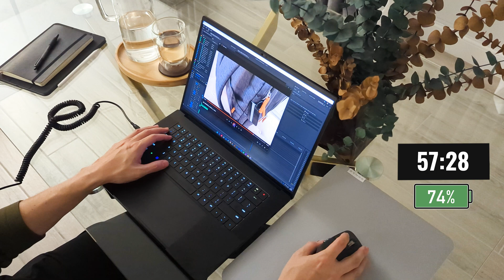Razer Blade 16 Battery Test 2: Real-World Scenario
A real-world scenario of light video editing in Premiere, mostly reviewing and importing clips, a little bit of browsing in Google Chrome, including watching a few YouTube videos, I installed a new piece of software, connected remotely to my office my computer for a few minutes, answered some emails, worked on some expenses in Excel and streamed music a good amount of the time.

00:00 Timelapse
02:45 Battery Drain Results & Break Down

RZ09-0483UEJ4-R3U1
Dual UHD, FHD, Mini-LED Display
32GB of RAM
2TB of SSD Storage